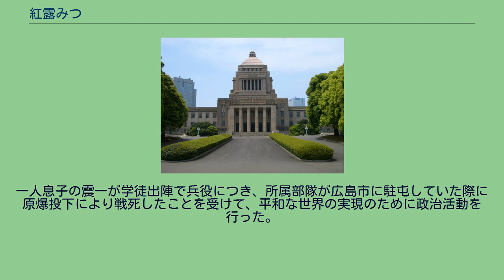紅露みつ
徳島県選出の衆議院議員_(帝国議会)
女性衆議院議員_(帝国議会)
紅露 みつ（こうろ みつ、1893年〈明治26年〉5月10日 - 1980年〈昭和55年〉12月20日）は、日本の政治家。
参議院議員（4期）、衆議院議員（1期）。
群馬県碓氷郡坂本村（現安中市松井田町）出身。
神田女学校を卒業して、雑誌記者となり 兄の友人だった弁護士・紅露昭と結婚。
夫の公職追放に伴い、1946年の総選挙に徳島県全県区から出馬（無所属）し、初当選を果たす。
その後民主党に入党するも翌1947年の総選挙では落選、だが同年8月の第1回参議院議員通常選挙補欠選挙で当選（任期3年）して国政復帰を果たし、以後 国民民主党→改進党→日本民主党→自由民主党と党籍を変えながら通算4期務める。
この間、参議院在外同胞引揚問題に関する特別委員長（1949年）や参議院産業公害対策特別委員長（1965年）、第2次鳩山一郎内閣では厚生政務次官を務めた。
1961年には市川房枝らと共に酒に酔つて公衆に迷惑をかける行為の防止等に関する法律の提案者となった。
一人息子の震一が学徒出陣で兵役につき、所属部隊が広島市に駐屯していた際に原爆投下により戦死したことを受けて、平和な世界の実現のために政治活動を行った。